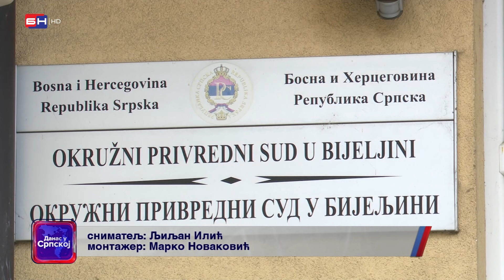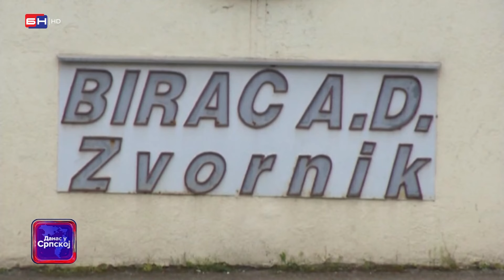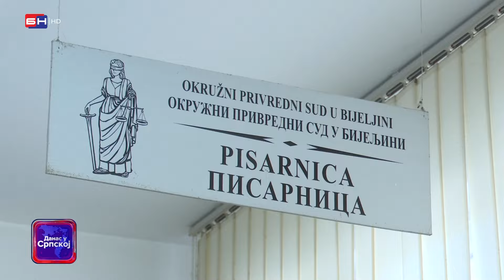Nakon deset godina, sve parnice od značaja u stečaju Fabrike glinice Birač a.d. Zvornik su okončane